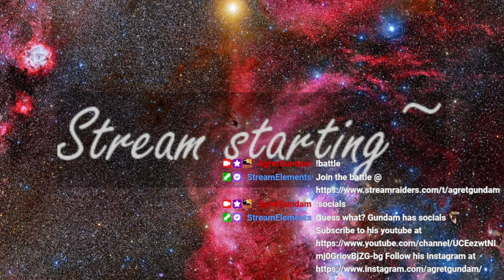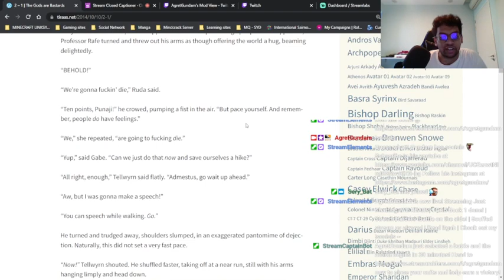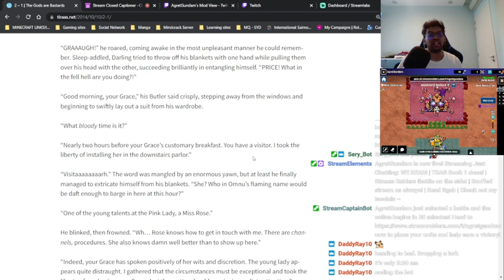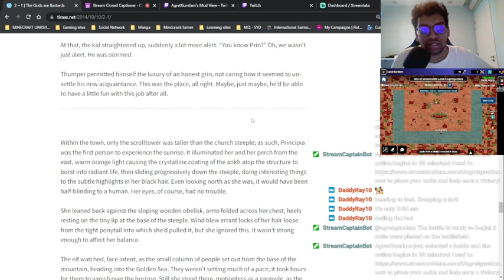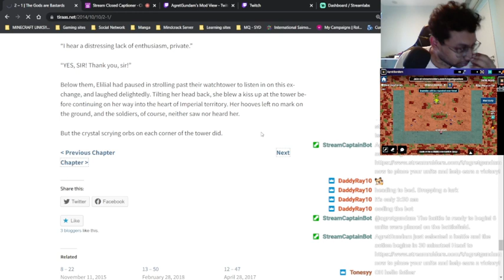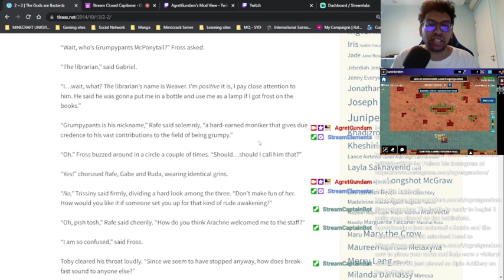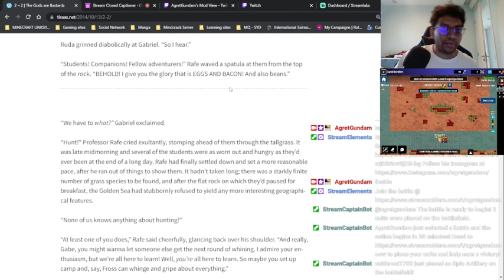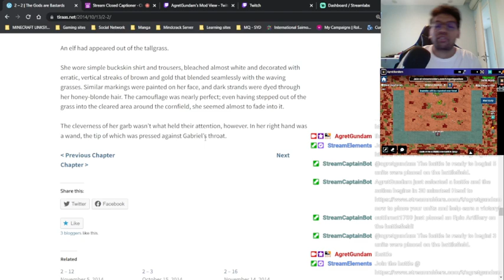Live reading of TGAB Book 2 Chap 1 & 2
The wonderful D.D. Webb allowed us to read his book live on stream! I am not sponsored, all I am doing is reading the wonderful creation brought to us by D.D. Webb.

Go check out The Gods are Bastards by D.D. Webb. You can go read it for yourself from the start It's a lot of fun, and I love it a lot!

We have started Book 2~!